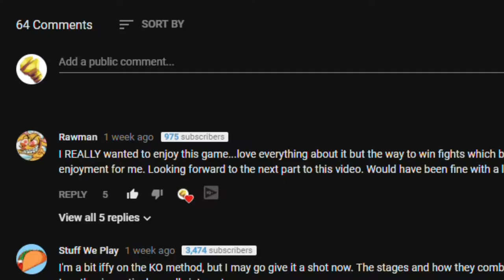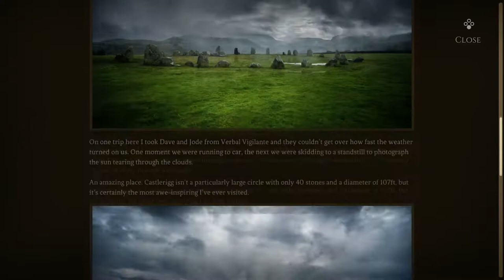Wulverblade Review - The Golden Bolt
Are you a fan of history?  What about the Roman Empire?  If you answered yes to either of those questions, today's game might just be for you!  Today, I'm taking a look at Wulverblade, a 2017 arcade-style beat-em-up on the Nintendo Switch, that's coming soon to Steam, the PS4, and Xbox One.  Drawing inspiration from games like Golden Axe, does Wulverblade do enough to be worth its $20 price tag, or should you pass?  Let's find out!

This video is not intended for viewers under 13 years of age, and may contain content inappropriate for such viewers.  Parental guidance suggested.